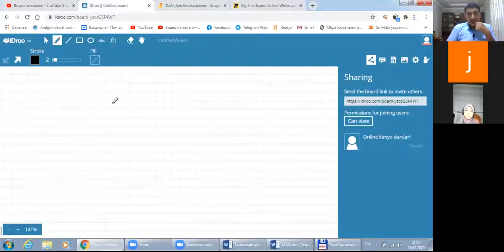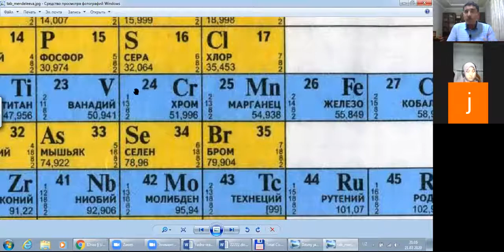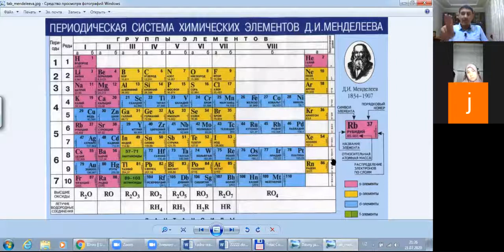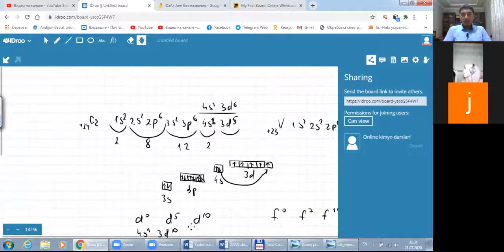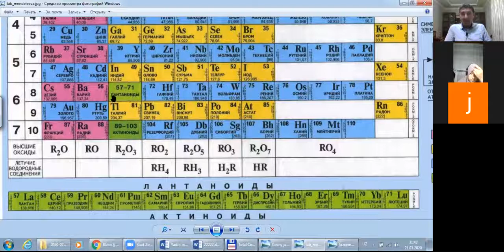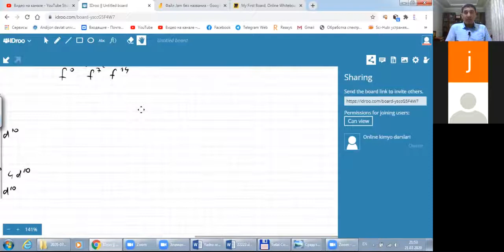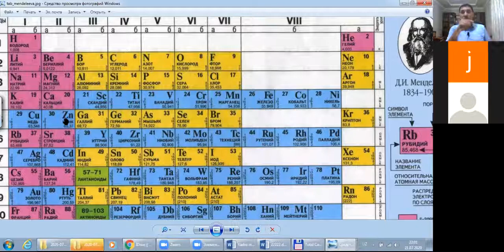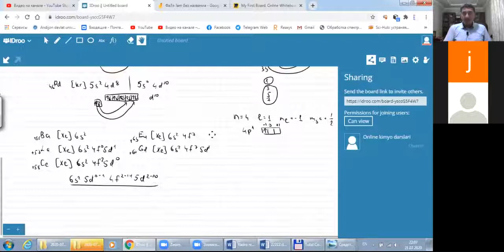21.07.2020 7-мавзу. Электрон конфигурация. Атомларнинг асосий ва қўзғалган ҳолатлари.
Мазкур дарсда атомларнинг электрон конфигурацияси бўйича асосий ва қўзғалган ҳолатлар, d- ва f-элементлардаги электрон кўчиш ҳолатлари, валент электронлар ҳақида тушунчалар берилган.
04:04 d-элементлардаги электрон кўчиш ҳолатлари
29:27 f-элементлардаги электрон кўчиш ҳолатлари
40:30 айрим тест саволларига йўналишлар